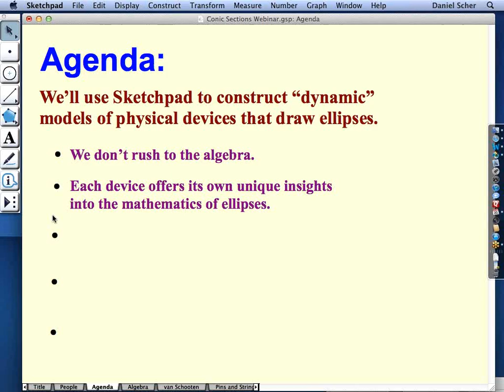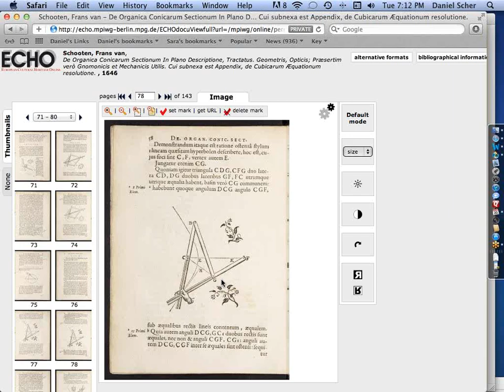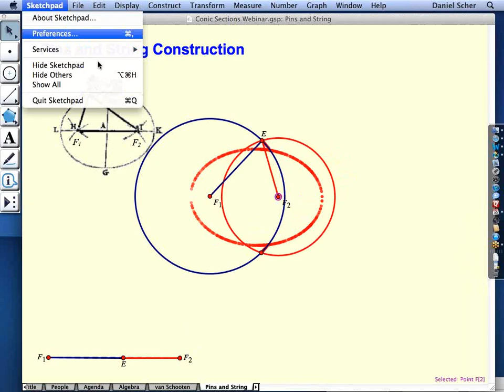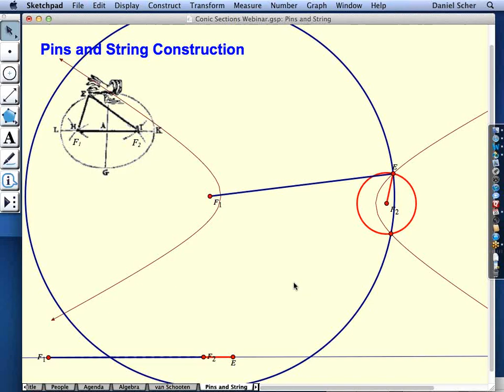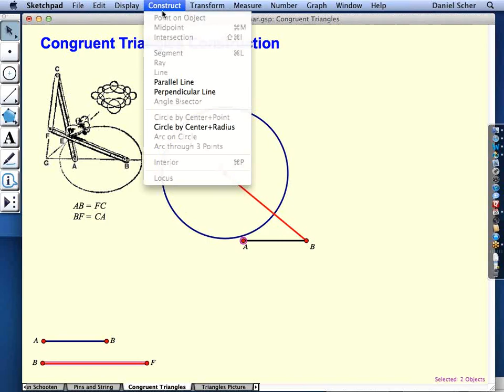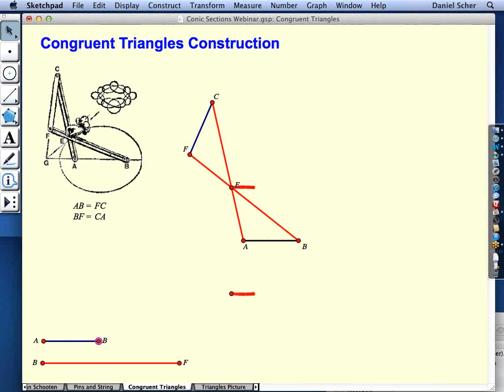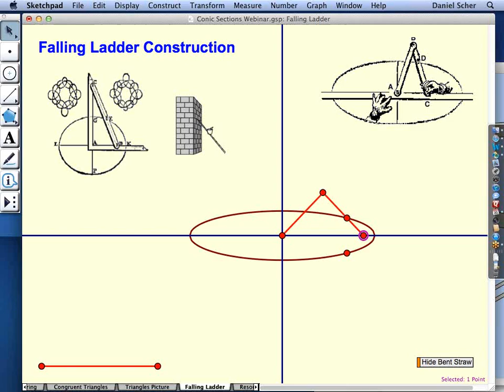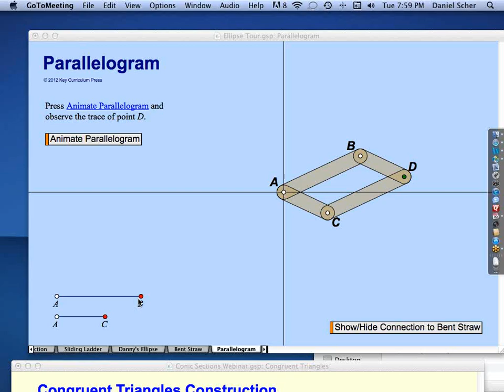Sketchpad Webinar: Exploring Conic Sections with Sketchpad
This Sketchpad webinar will introduce you to interactive models of physical devices that draw ellipses. In particular, we'll examine the  linkages of 17th century mathematician Frans van Schooten and recreate his linkages as animated Sketchpad constructions.We'll prove that our constructions draw ellipses using nothing more than elementary geometry.

To interact with free versions of these conic section devices that play within your web browser,